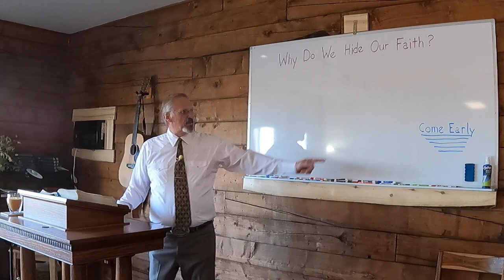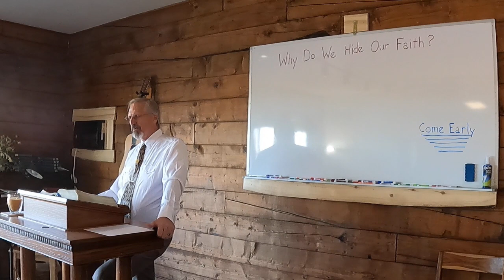Why do we hide our faith?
In our study of Romans we have come across the Verse in Romans 1:16 which states, "I am not ashamed of the gospel of Christ".  We all have had missed opportunities where the Holy Spirit has urged us to give the gospel to an individual and fail to do it.  Pastor Days delves into this verse.